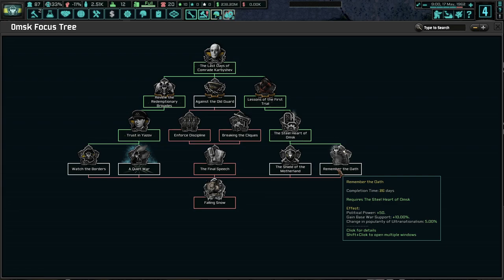The Siberian Black League Needs New Leadership! Hoi4 TNO: Last Days Of Europe, Omsk #1